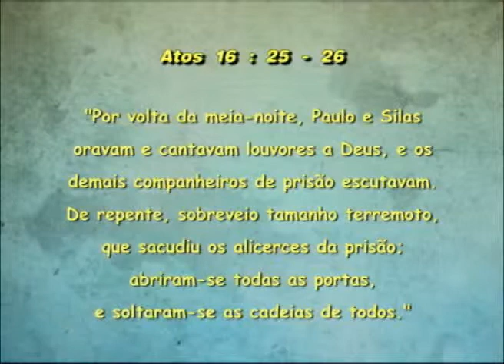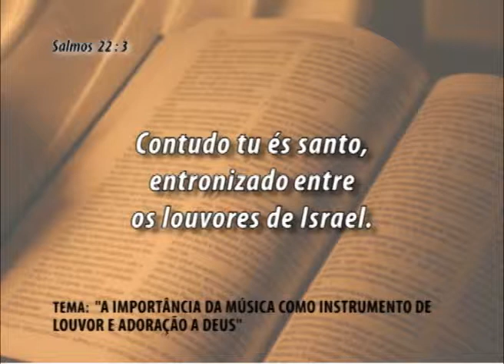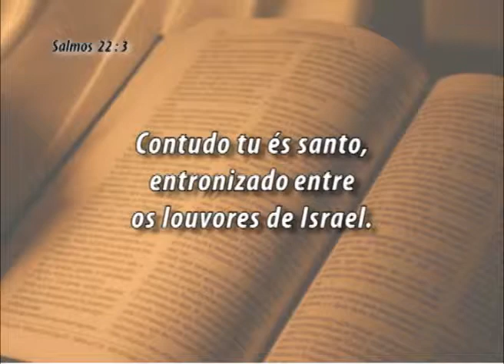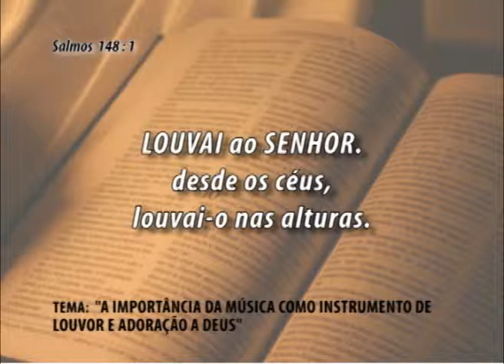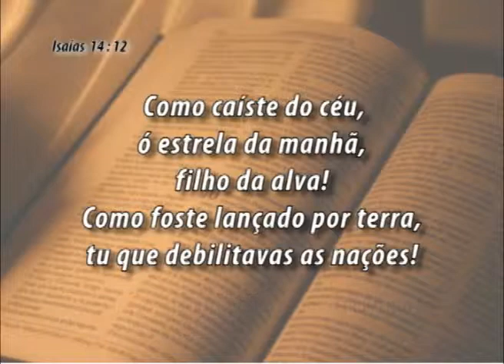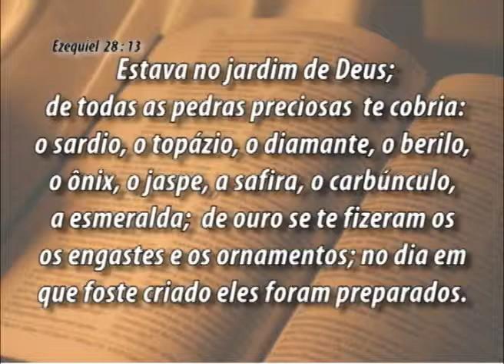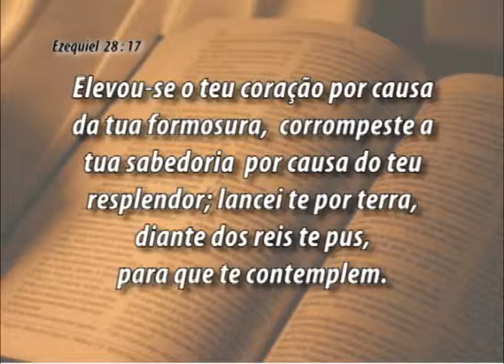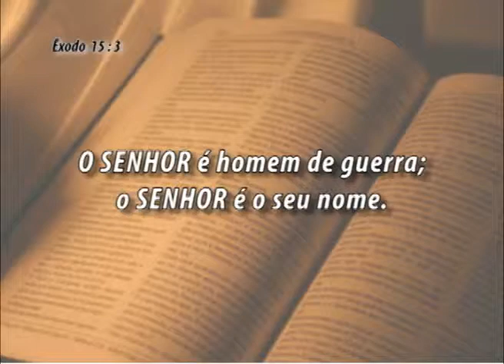PROGRAMA SARA UBERLANDIA 190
Programa produzido pelo Bispo Divino Silva da Igreja Sara Nossa Terra de Uberlandia.